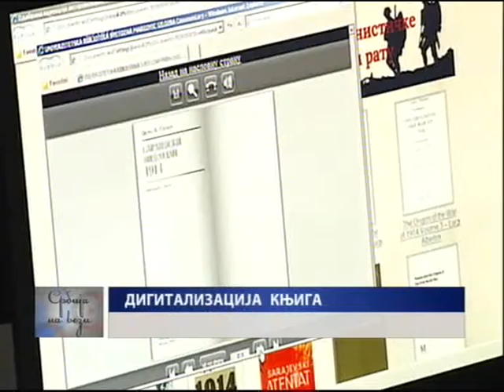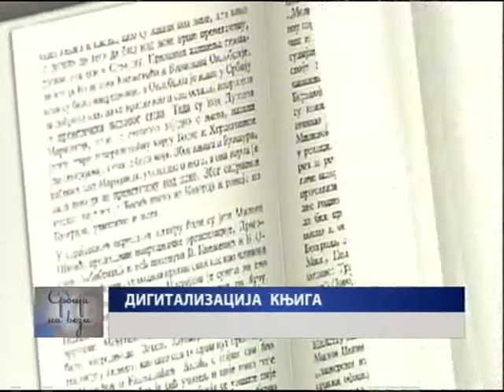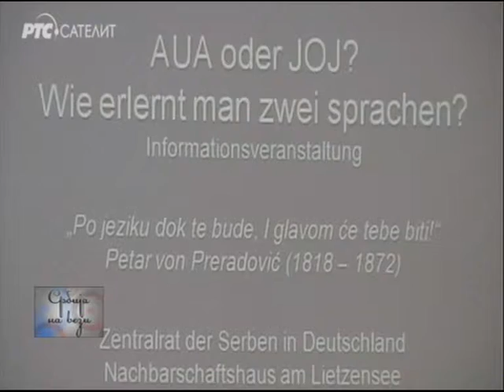Srbija na vezi 10 04 2014 prvi deo